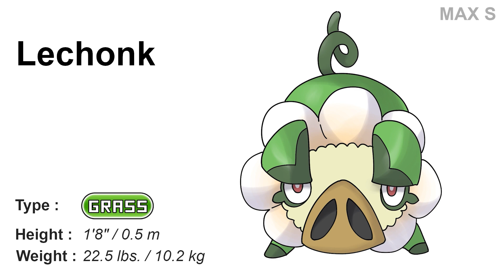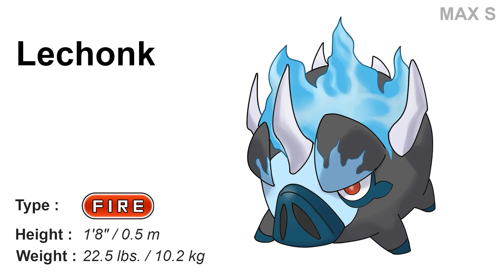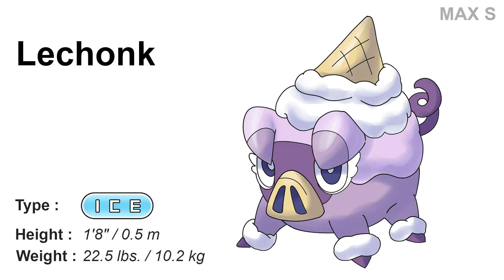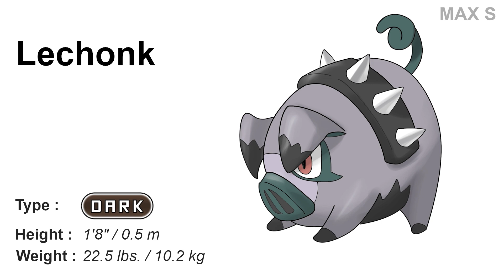All 18 Types Lechonk | Pokémon Type Swap Animation | Max S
Art by IRIS
Editor : Elise/Daniel
Pokémon Scarlet and Pokémon Violet by Game Freak